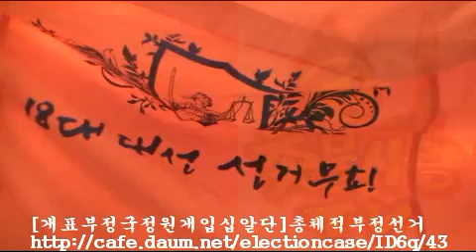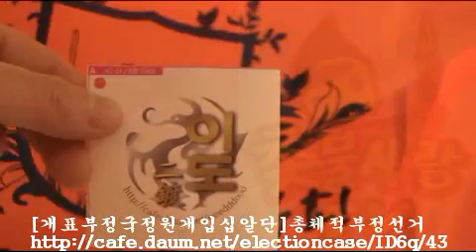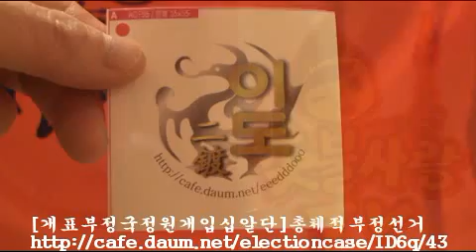대전18대대선무효홍보후먹방